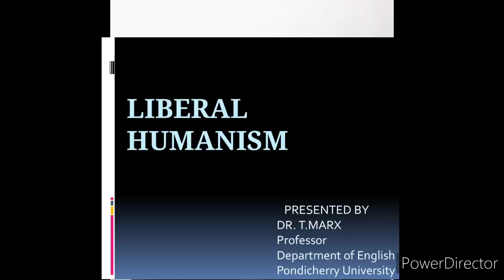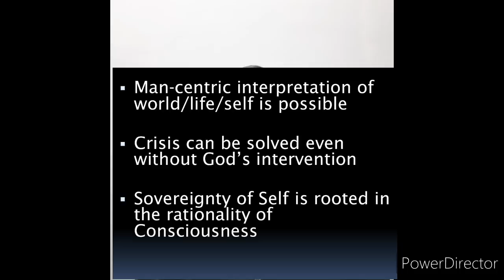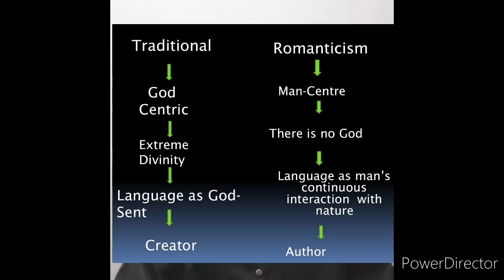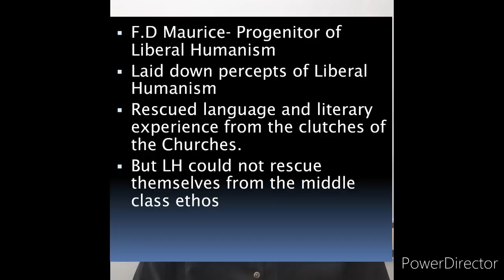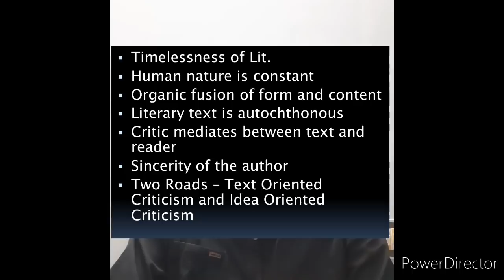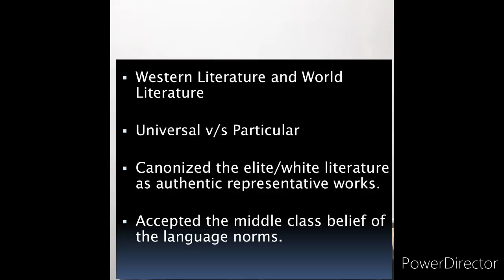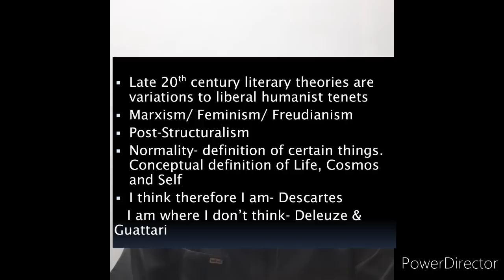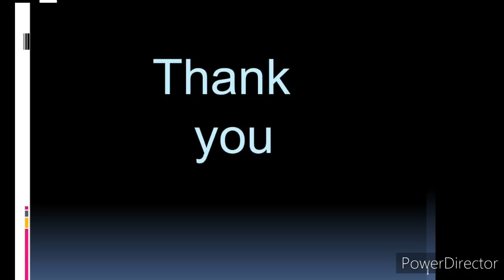Liberal Humanism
Resource Person: Prof. T. Marx, Professor of English, Pondicherry Central University, Translator & Critic.